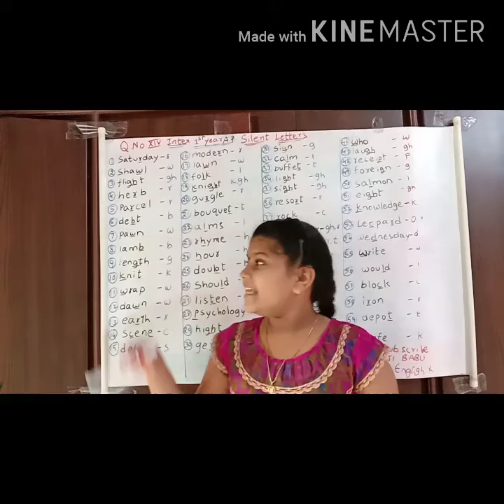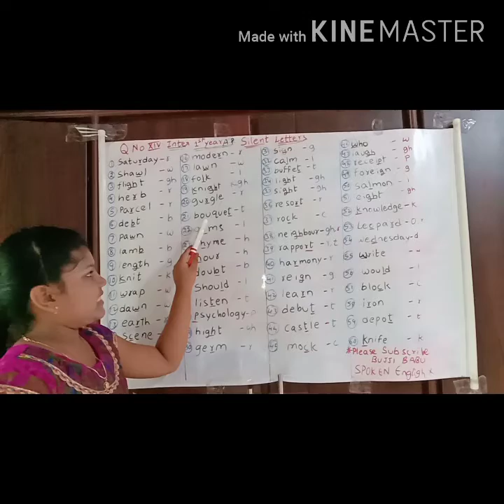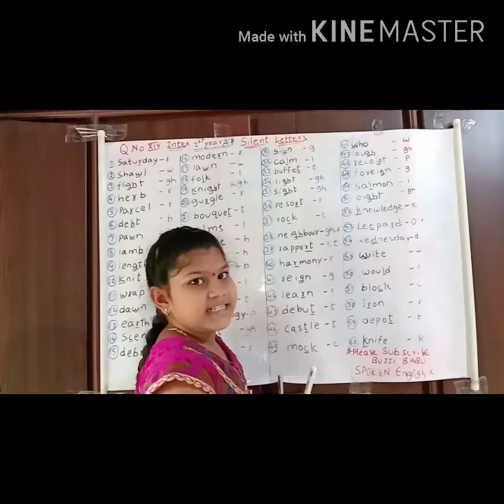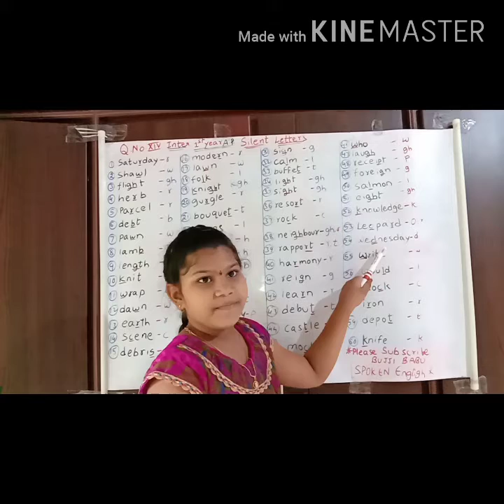Silent letters-60 in English| Inter first year A.P.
Dear Friends

13 ఏళ్ల  అనుభవంతో ఇంగ్లీీష్ రాని వారికి నేర్పించాలని ఉత్సాహంతో, అన్నిి రకాల టాపిక్స్ తో ,గ్రామీణ విద్యార్థులకు, గృహిణులకు, కోచింగ్ సెంటర్ల్ చుట్టూూ తిరుగ లేని వారికి, మీరు సులభంగా నేర్చుకోవడానికి తెలుగు  నుంచి ఇంగ్లీషులోకి అనువదించాను.

1. ఇంగ్లీష్ గ్రామర్ ఈజీగా తెలుగులో కింద ఇచ్చిన     లింక్ ద్వారా నేర్చుకోండి

present continuous

present perfect

2. స్పోకెన్ ఇంగ్లీష్ లింక్

పువ్వుల పేర్లు

8. parts of speech -భాషాభాగాలు

13. phonetics
vowels-20